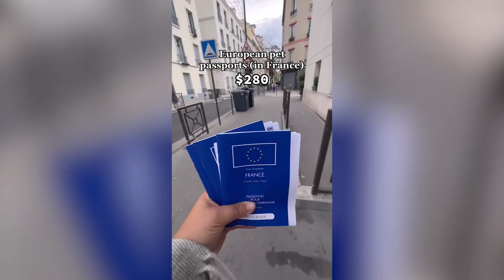Couple charter private jet to fly Great Dane across the world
A couple took to TikTok to share their experience of chartering a private jet to fly their Great Dane and other two dogs across the world.

Melanie Demi and her husband, Albert, hoped of one day travelling Europe with their three hounds in tow, so saved $45,000 over two years to turn their dream into a reality.

They have now visited six countries - including France, Germany, England and Scotland and have stayed at dog-friendly Airbnb's around the continent.

Melanie and Albert plan to keep going until November before heading back home to Austin.